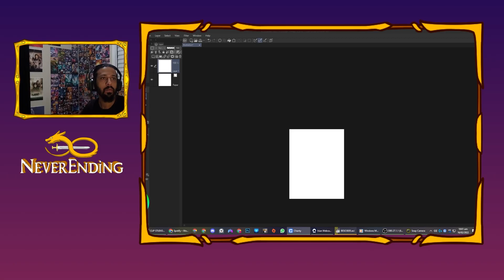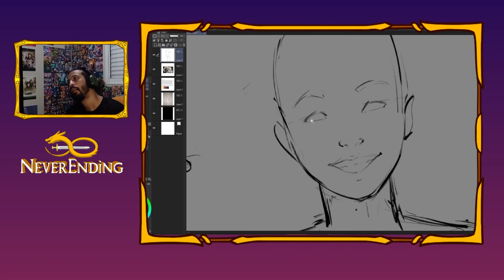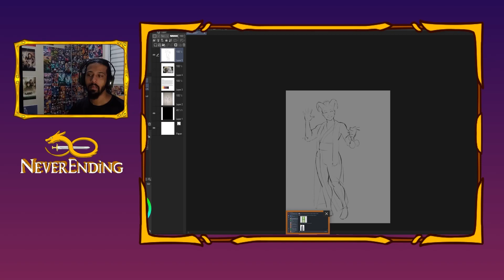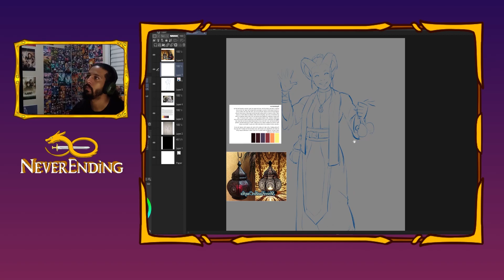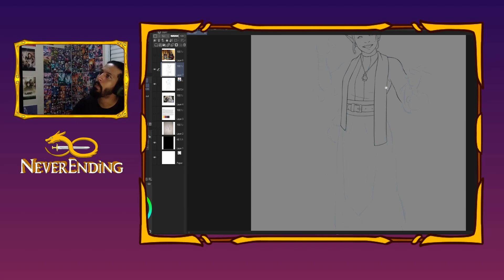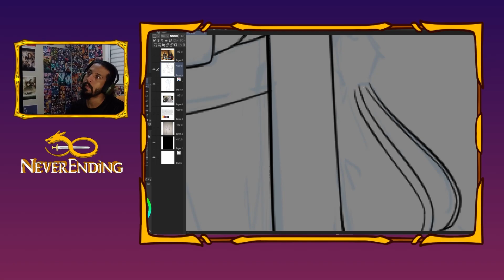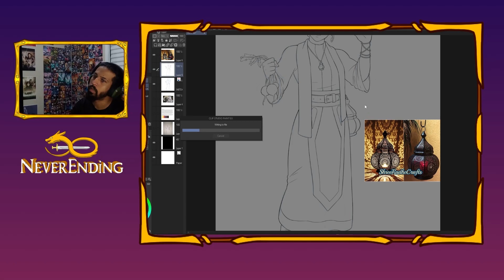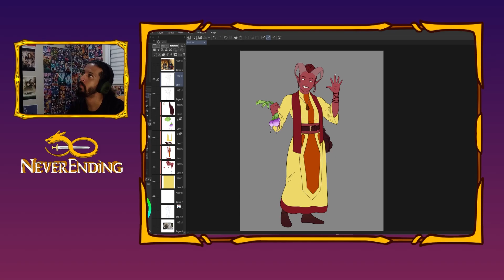Sunrise Sketching: Auspice the Abbott with Senior Illustrator Jeff || Lo-Fi Sessions